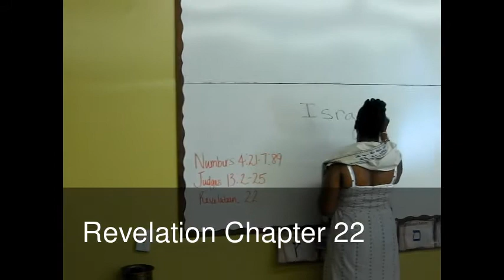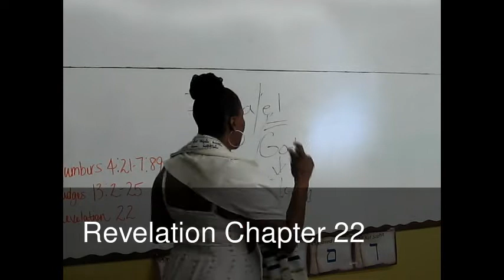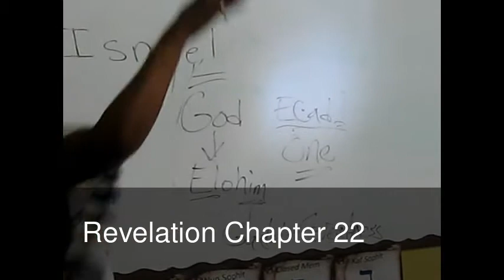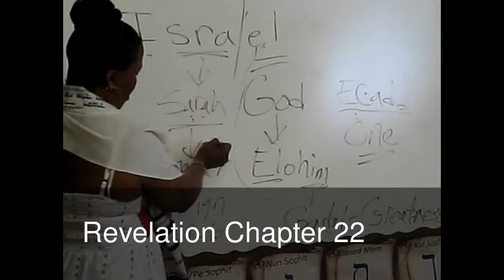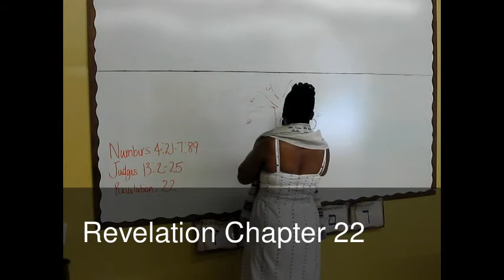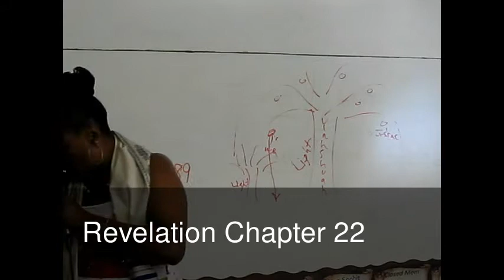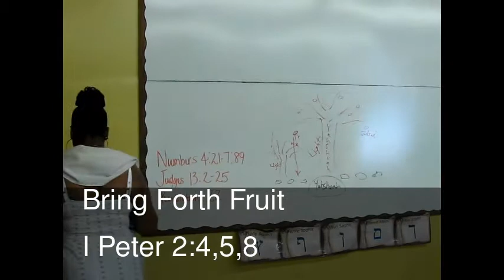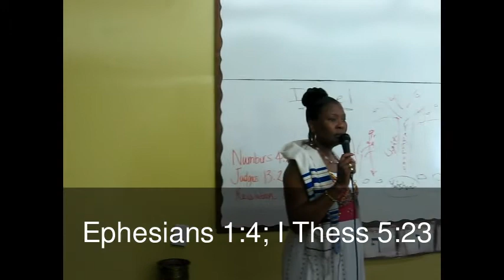Revelaton Chapter 22 "Be Set Apart As I Am Set Apart"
This is the final teaching on the Book of Revelation. This chapter reveals who Israel is as a people set apart to Yahweh and how we are called to be Holy and set apart as Yahweh is Holy and Set Apart.